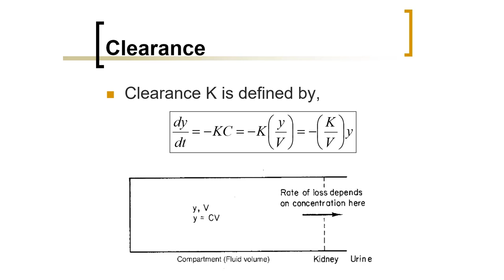Biomedical Physics: Clearance (Arabic Narration)